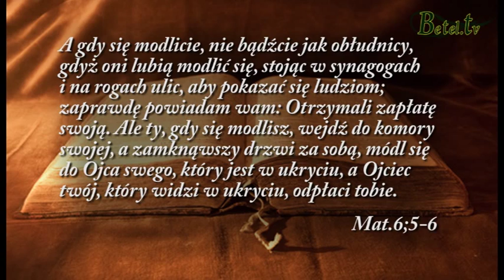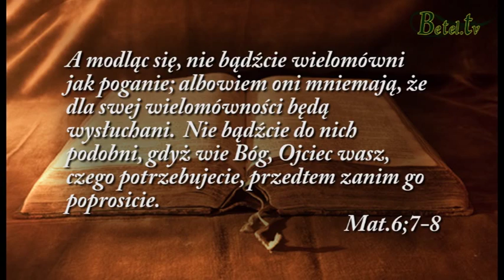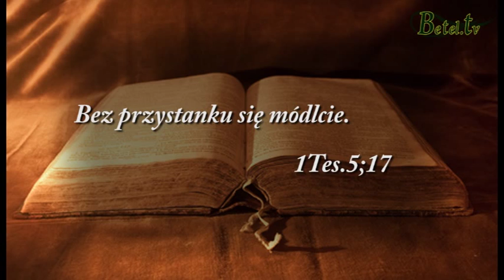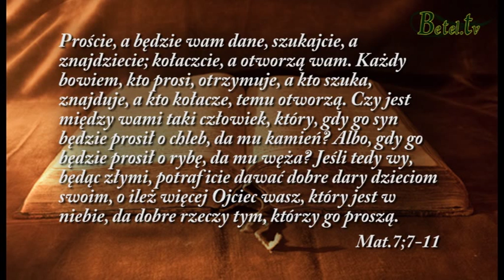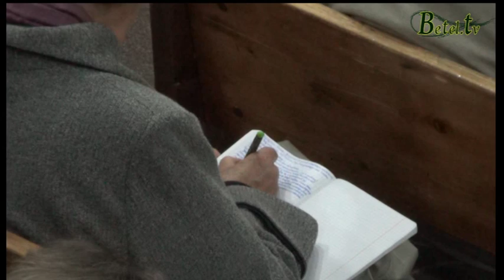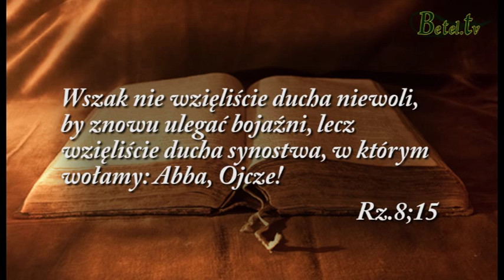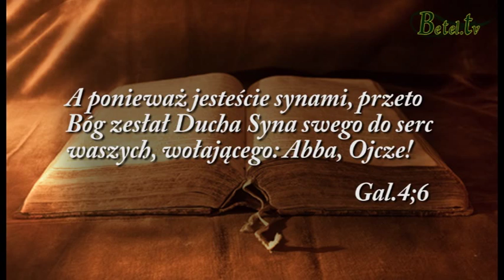2014.11.11-Modlitwa (c.d.)- Pastor Michał Hydzik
Modlitwa to rozmowa z Bogiem, do Niego mamy się zwracać.
Modlimy się do naszego Ojca za pośrednictwem Jezusa, nie ma innego pośrednika - tylko Jezus.
Ci, którzy przyjęli Jezusa, są dziećmi Bożymi, oni mogą wołać do Boga Abba - Tatusiu.
Wołać wytrwale, ponieważ Boże Słowo zachęca do wytrwałej i bezustannej modlitwy.